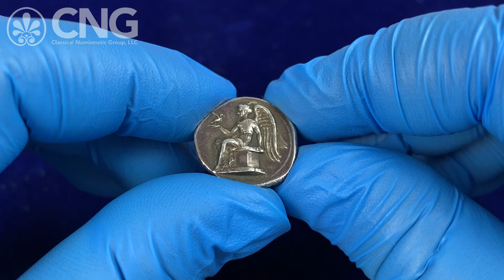Triton XXVI, Lot 36